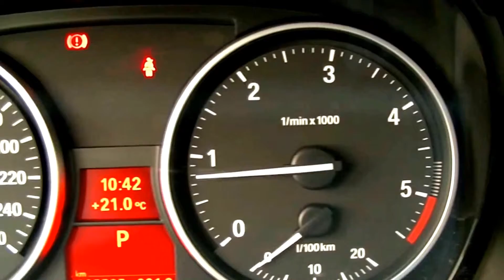BMW X1 XDRIVE Testing Vehicle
I created this video with the YouTube Video Editor bmw 2 series coupe,
bmw 128i convertible,
bmw 4 series convertible,
BMW X1Model of car,
bmw 7 series 2015,
bmw s1000rr,
bmw x6,
bmw m4,
bmw 3 series model Car,